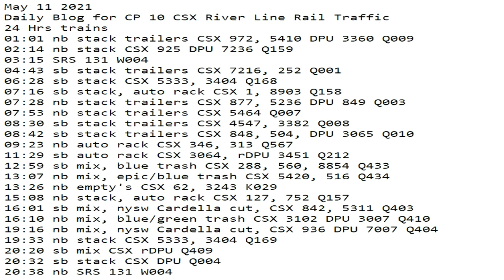May 11 2021 24 Hrs CSX Trains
24 Hrs trains
01:01 nb stack trailers CSX 972, 5410 DPU 3360 Q009
02:14 nb stack CSX 925 DPU 7236 Q159
03:15 SRS 131 W004
04:43 sb stack trailers CSX 7216, 252 Q001
06:28 sb stack CSX 5333, 3404 Q168
07:16 sb stack, auto rack CSX 1, 8903 Q158
07:28 nb stack trailers CSX 877, 5236 DPU 849 Q003
07:53 nb stack trailers CSX 5464 Q007
08:30 sb stack trailers CSX 4547, 3382 Q008
08:42 sb stack trailers CSX 848, 504, DPU 3065 Q010
09:23 nb auto rack CSX 346, 313 Q567
11:29 sb auto rack CSX 3064, rDPU 3451 Q212
12:59 sb mix, blue trash CSX 288, 560, 8854 Q433
13:07 nb mix, epic/blue trash CSX 5420, 516 Q434
13:26 nb empty's CSX 62, 3243 K029
15:08 nb stack, auto rack CSX 127, 752 Q157
16:01 sb mix, nysw Cardella cut, CSX 842, 5311 Q403
16:10 nb mix, blue/green trash CSX 3102 DPU 3007 Q410
19:16 nb mix, nysw Cardella cut, CSX 936 DPU 7007 Q404
19:33 nb stack CSX 5333, 3404 Q169
20:20 sb mix CSX rDPU Q409
20:32 sb stack CSX DPU Q004
20:38 nb SRS 131 W004